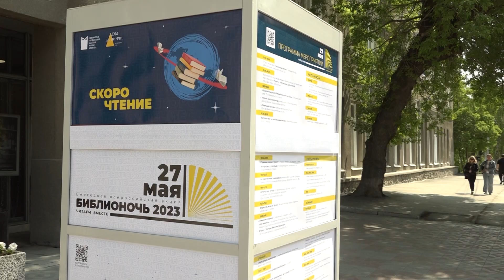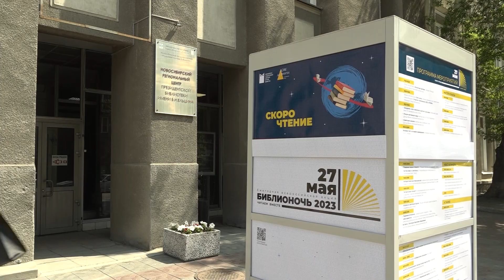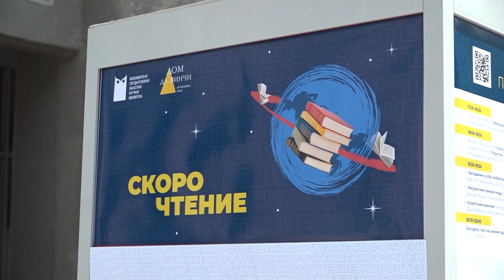Библиотеки Новосибирска и области готовятся к встрече гостей // "Новости 49" 25.05.23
Для всех, кто любит книгу или старается для себя открыть прелесть чтения и интерес к библиотекам, библиотекари приготовили множество разнообразных мероприятий, которые можно посетить 27 мая на ежегодной всероссийской акции в поддержку чтения «Библионочь».